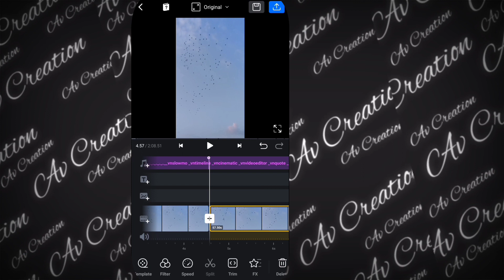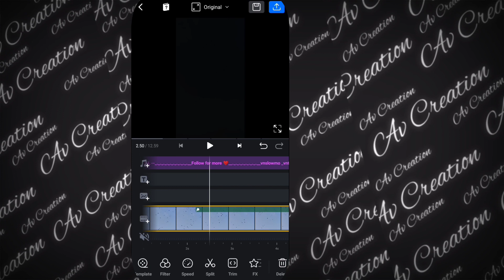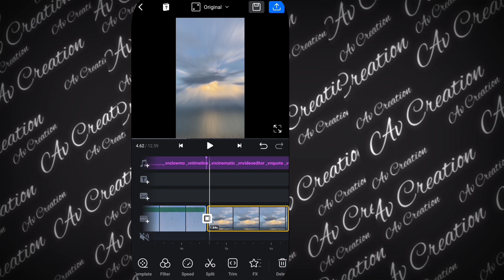Flash and Zoom Transitional Effect | Instagram Viral Reels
Hello friends welcome to back my youtube channel

flash and zoom transitional effect |,
vs zoom transition,
zoom in flash,
instagram viral reels,
viral instagram reels on kacha badam,
instagram viral reels editing with photo,
instagram reels viral in telugu,
instagram reels viral in kannada,
instagram reels viral in tamil,
instagram reels viral song reaction by foreigners,
instagram reels down,
instagram reel link,
insta video reels download,
how to download a instagram reel,
instagram viral hashtags for reels,
instagram viral hashtags for reels 2022,
instagram reels viral time in india,
instagram reels viral time in india 2022,
instagram reels viral songs in 2022,
instagram reels viral songs in 2022 reaction,
instagram viral reels how to make,
insta viral reels old songs,
instagram par reels viral kaise karen,
instagram par reels viral kaise hoga,
instagram new account par reels viral kaise kare,
instagram par reels kaise viral karen 2022,
reels viral kaise kare instagram par 2022,
instagram par reels viral time,
instagram par viral reels kaise dekhe,
instagram par remix reels viral kaise kare,
instagram reels viral upload time,
instagram reel post viral kaise kare,
how to post reels on instagram for girl,
instagram reels viral how to,
instagram viral reels son and mom,
make viral instagram reels with tweet
zoom transition effect